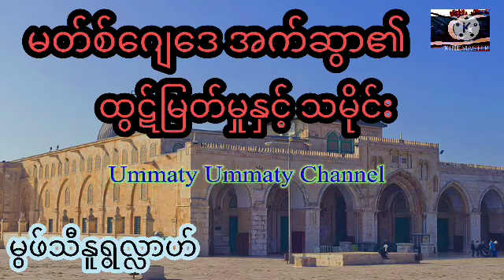မတ်စ်ဂျေဒေအက်ဆွာ၏ ထွတ်မြတ်မှုနှင့်သမိုင်း မှဖျသီနူရှလ်လာဟျ Al Aqsa Masjid Mufti Muhammad Nurullah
မတ်စ်ဂျေဒေအက်ဆွာ၏ ထွတ်မြတ်မှုနှင့်သမိုင်း

Mufti Muhammad Nurullah Al Aqsa Masjid Bayan

facebook username
Ummaty Ummaty